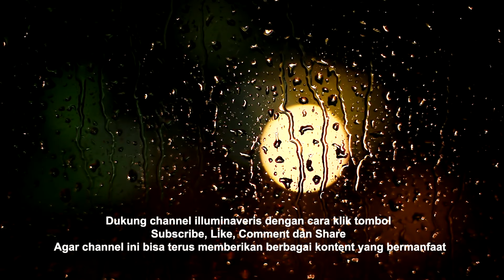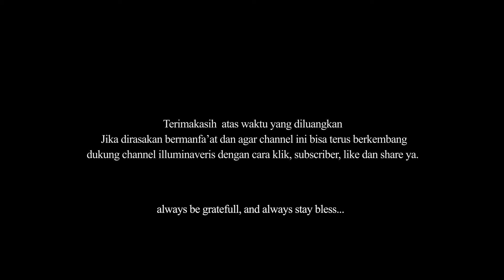Ngaji filsafat - Kontemplasi - Cahaya Ilmu - Ecosophy - Seyeed Hossein Nasr [2/6]